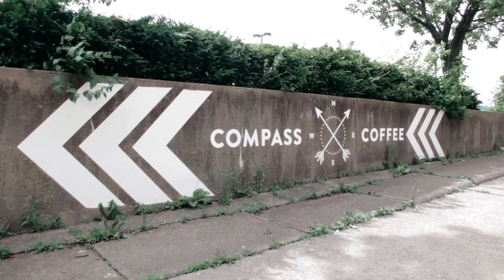Compass Coffee Promotional Video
Promotional video shot for Compass Coffee in Akron, Ohio.